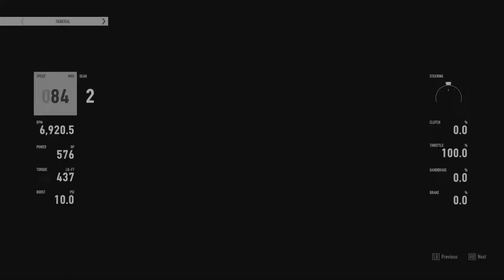Unusual Vehicles at Nürburgring - 1998 Aston Martin V8 Vantage V600 (Forza Motorsport 7)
A series with no commentary where I take vehicles you would be unlikely to see raced at the famous Nürburgring and see what they can do.

Time - 8:14.837